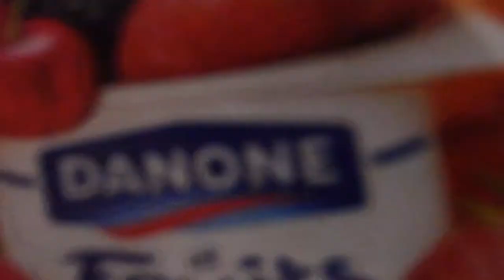LA MARCHANDE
BONJOUR,
AUJOURD'HUI, VIENS JOUER À LA MARCHANDE AVEC SÉPHORA
A bientôt!